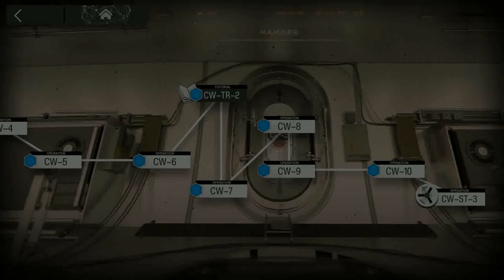[Ling] Arknights CW-7 hit enemies with Planetary Debris 15 or more times (start with Ling)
Ling E2 Lv90 Skill S3M3 Potential 1